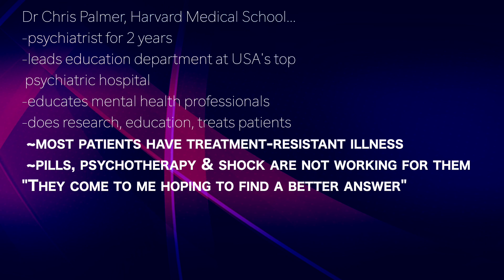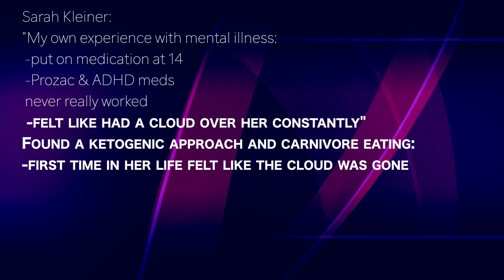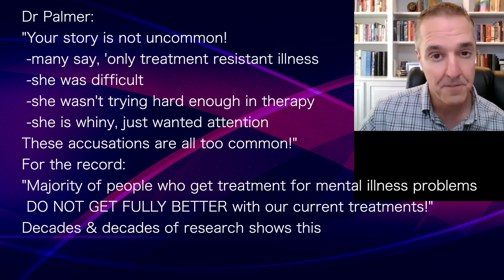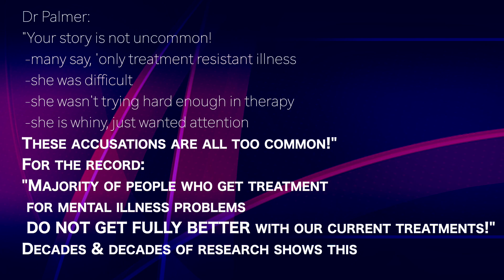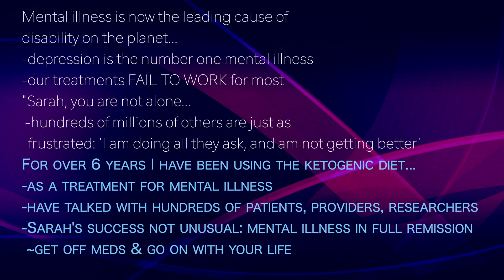CHRIS PALMER 1 | Depression: #1 mental illness/cause of disability Current med-based treatments FAIL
presents episode 619 | Dr Chris Palmer
Sarah Kleiner Wellness podcast

Dr Chris Palmer, Harvard Medical School...
-PSYCHIATRIST FOR 27 YEARS
-leads education department at USA's top
 psychiatric hospital
-educates mental health professionals
-does research, education, treats patients
 ~most patients have treatment-resistant illness
 ~pills, psychotherapy & shock are not working for them
"They come to me hoping to find a better answer"

Sarah Kleiner:
"My own experience with mental illness:
 -put on medication at 14
 -Prozac & ADHD meds
 never really worked
 -felt like had a cloud over her constantly"
Found a ketogenic approach and carnivore eating:
-first time in her life felt like the cloud was gone

Dr Palmer:
"Your story is not uncommon!
 -many say, 'only treatment resistant illness
 -she was difficult
 -she wasn't trying hard enough in therapy
 -she is whiny, just wanted attention
These accusations are all too common!"
For the record:
"Majority of people who get treatment
 for mental illness problems
 DO NOT GET FULLY BETTER with our current treatments!"
Decades & decades of research shows this

Mental illness is now the leading cause of
disability on the planet...
-depression is the number one mental illness
-our treatments FAIL TO WORK for most
"Sarah, you are not alone...
 -hundreds of millions of others are just as
  frustrated: 'I am doing all they ask, and am not getting better'
For over 6 years I have been using the ketogenic diet...
-as a treatment for mental illness
-have talked with hundreds of patients, providers, researchers
-Sarah's success not unusual: mental illness in full remission
 ~get off meds & go on with your life